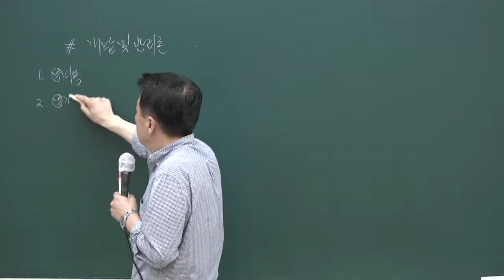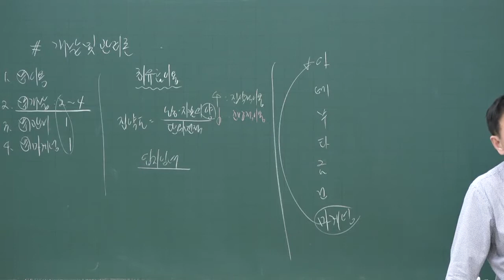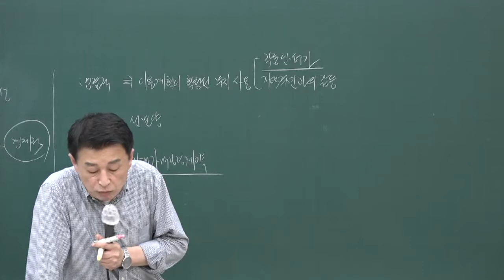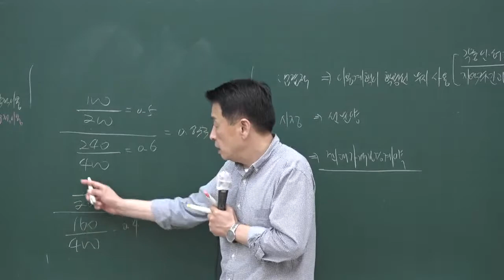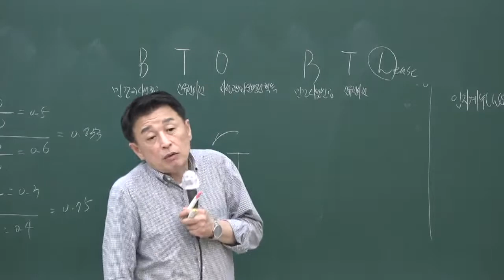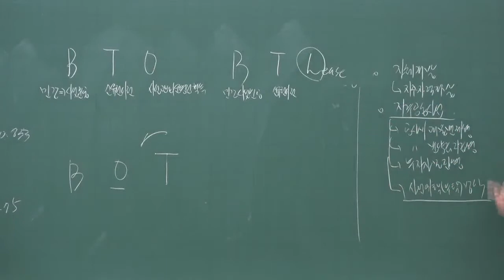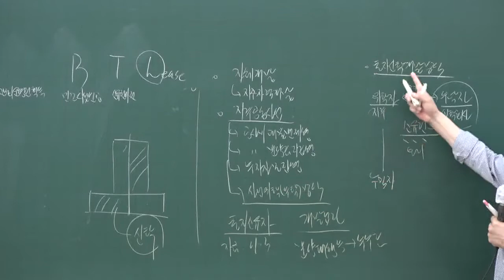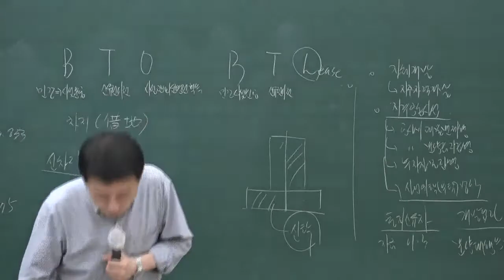[공전무] 2020년 공인중개사 부동산학개론 문제풀이과정 8-24